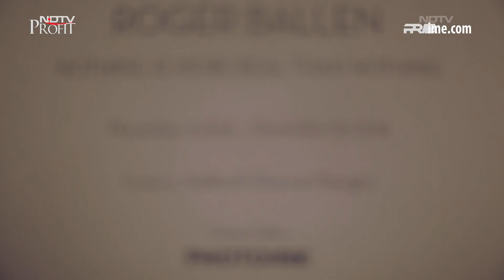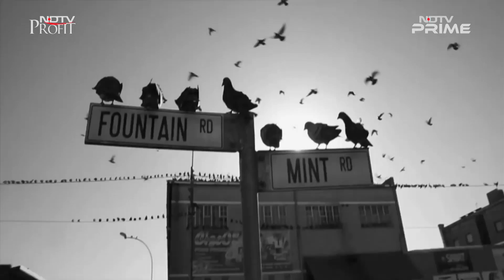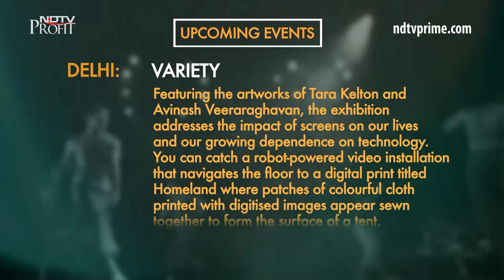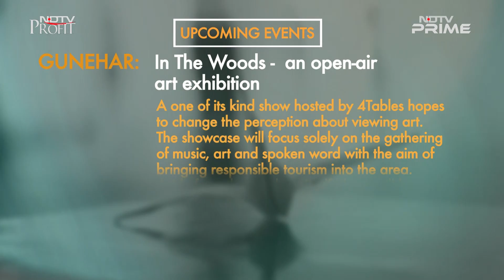The Art Of Photography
For over 180 years, people have been debating if photography is a form of art. This episode discusses about the 'art' of photography and also shows the work of some incredible photographers.